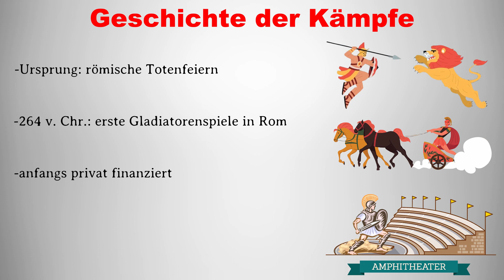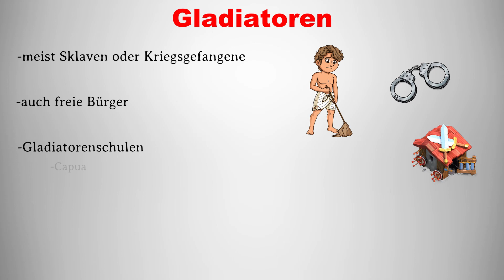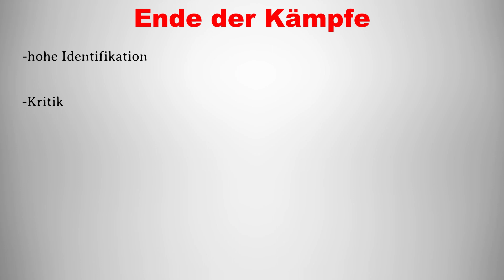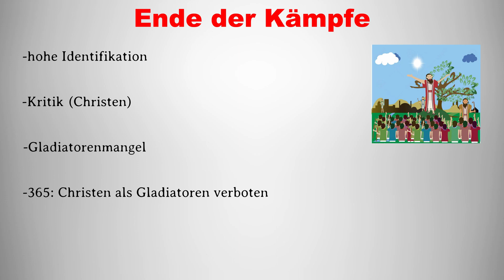Gladiatorenkämpfe im Alten Rom I Kämpfe im Kolosseum einfach erklärt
Im heutigen Study History Video stellen wir euch die Gladiatoren im Alten Rom vor. Hier erfahrt ihr alles über die Entstehung der Gladiatorentradition, wie und wo Gladiatoren gekämpft haben, wer Gladiator war und warum die Gladiatorenkämpfe schließlich verboten wurden. Wenn euch dieses Video gefallen hat, lasst gerne einen like oder ein Abo da und checkt noch weitere Videos auf diesem Kanal ab:

Timecodes:

0:00 Einleitung
0:19 Beginn der Kämpfe
1:04 Gladiatoren
1:46 Gladiatorenkämpfe
2:41 Ende der Kämpfe